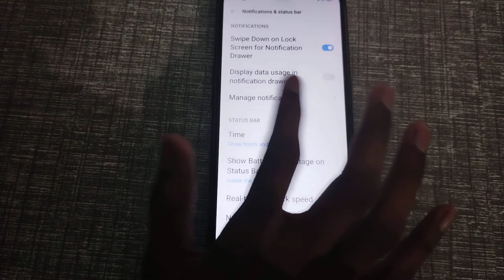how to swipe Down on lock screen for notification Drawer off realme narzo 50a prime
how to swipe Down off lock screen for notification Drawer off realme narzo 50a prime
how to offswipe Down on lock screen for notification Drawer  realme narzo 50a prime
how to swipe Down off lock screen for notification Drawer off
how to swipe Down on lock screen for notification Drawer off  realme
swipe Down on lock screen for notification Drawer off kar na batay
swipe Down on lock screen for notification Drawer off kaiser kar na Hai
swipe Down on lock screen for notification Drawer off kaiser kar sakte Hai
swipe Down on lock screen for notification Drawer off lake else na Hai mobile setting par ja kar